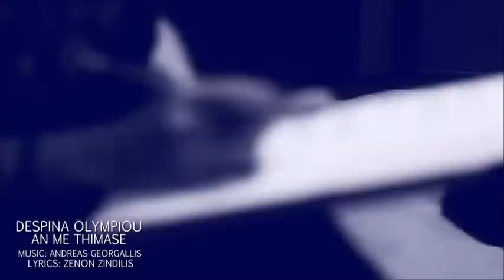Despina Olympiou - An Me Thymasai (Eurovision 2013 Cyprus)